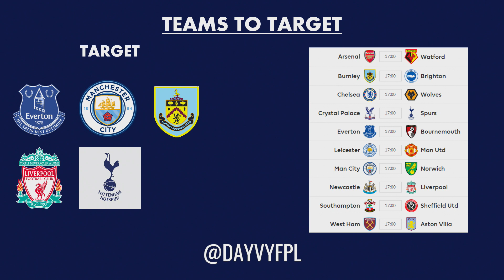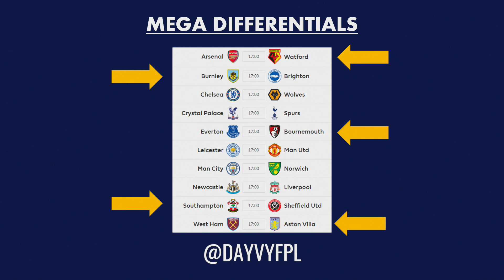ULTIMATE GUIDE TO GAMEWEEK 38+! FPL FANTASY PREMIER LEAGUE 2019/2020!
In this video we take a look at a my THE ULTIMATE GUIDE for the upcoming Gameweek 38+!